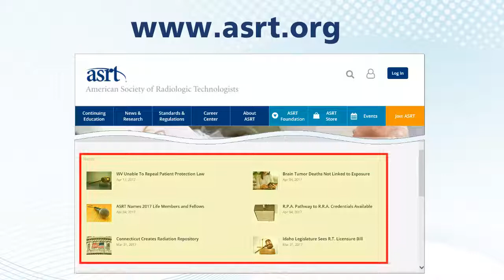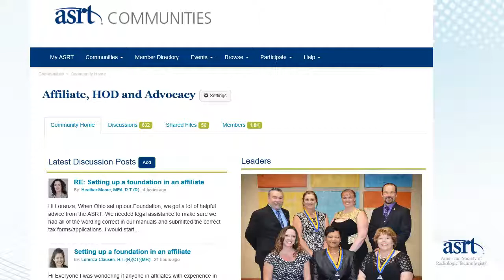ASRT Member Tutorial: Advocacy - Making a Difference